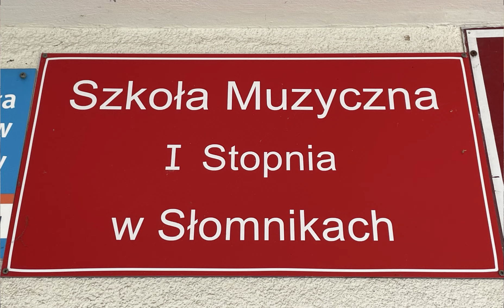Rekrutacja 2024/2025 - Dzień otwarty Szkoły Muzycznej I st. w Słomnikach